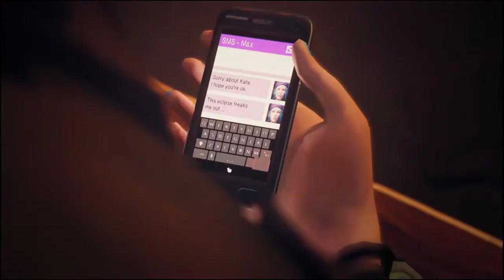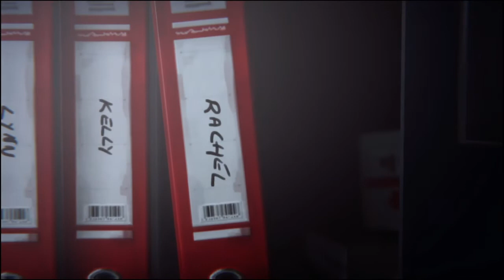Life Is Strange™ Episode 2 Part 9: Finale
Who was blamed? Watch this video to find out!